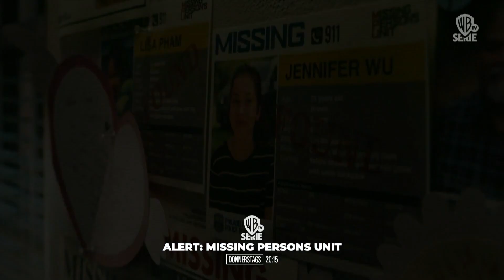Warner TV Serie - Programmtrailer & Impressum, September 2024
Ausschnitt aus dem Programmablauf von Warner TV Serie am frühen Morgen. Je nach Programm variiert die Länge des Impressums täglich.

Aufgenommen 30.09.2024 um ungefähr 05:40 Uhr auf Warner TV Serie. Upload dient zur Archivierung und schlägt keinerlei Profit hervor - alle Rechte liegen beim Inhaber.